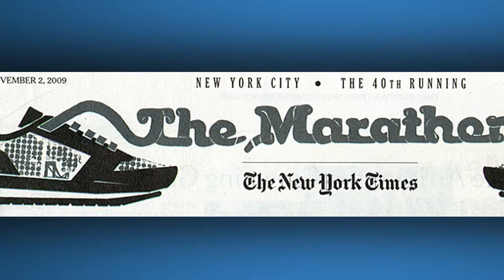The Learning Tree Schoolbag by Jacob Thomas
Every child deserves to climb the Learning Tree and receive an education. This schoolbag presents the work of Jacob Thomas, a renowned illustrator whose pieces have been featured in New York Magazine, Spin, Esquire, The Washington Post, Harvard Business Review and RollingStone. Jacob's dimensional illustration brings to life the letters and numbers the Learning Tree grows as it reaches towards the sky.